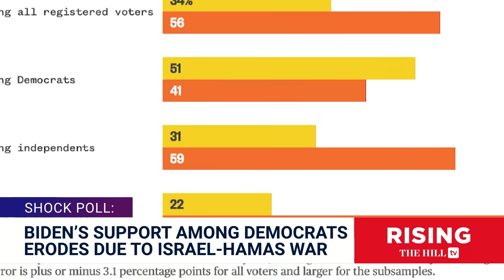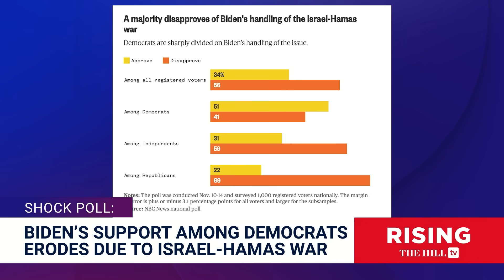Biden UNELECTABLE After Support From Young Dems CRATERS; Israel Stance DOOMING REELECTION: Rising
Briahna Joy Gray and Robby Soave discuss President Biden's cratering poll numbers in the aftermath of the Israel-Hamas war.